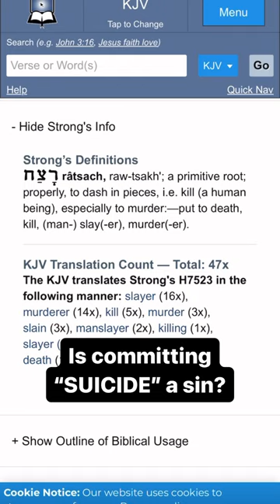Is committing “SUICIDE” a sin? 1 John 3:4 Exodus 20:13